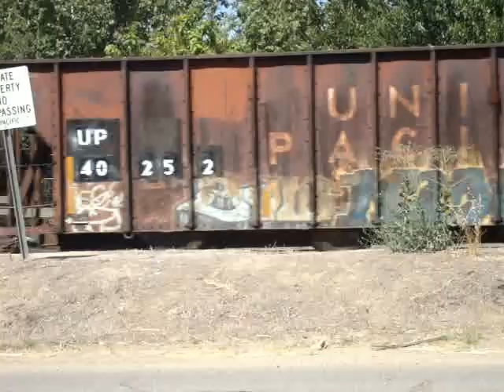FREIGHT TRAIN GRAFFITI #125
MYST LUKE ICH REKS SUPA LOGIC BASE AMCK TREES CESIL HAIKU NAVE PIER MECHO TONE GYSER FREIGHT TRAIN GRAFFITI